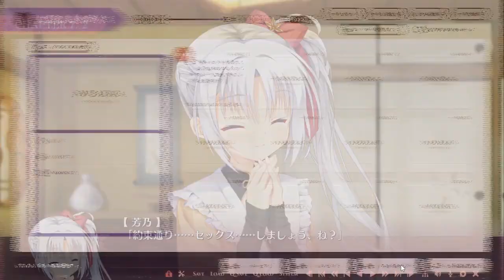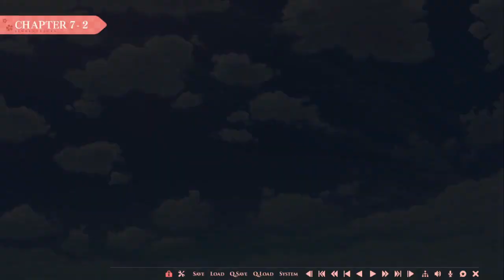【我慢しすぎてバカップルと化したわ】[芳乃√#２０] ざわの「千恋＊万花」実況プレイ【ゆずソフト至高の傑作】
遥そらさんのチュパ音すごすぎた

こぶいち・むりりん・煎路

【シナリオ】
天宮りつ・籐太・瀬尾順

【企画】
天宮りつ

【音楽・音響・ディレクター】
Famishin

【ＣＧ】
モドキさん・中乃
トミフミ・煎路

【ムービー・その他】
ろど